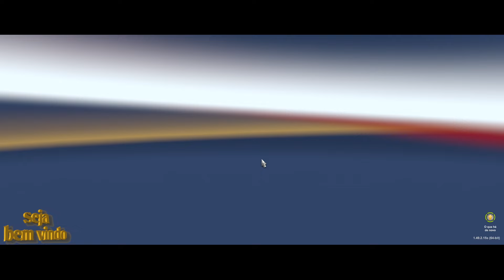Download GPS Transparente Ets2 1.49 Via Steam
Salve meus amigos Seja Bem Vindos Ao Canal trago neste video mais uma opção de GPS Transparente espero que gostem ..com Download Via Steam
Se ainda não é meu inscrito convido você a se inscrever aqui no Canal
Claudio Gamer Oficial ..E vem fazer parte da Família.
Caso Queria ajudar o Canal Claudio Gamer Oficial com 1 real acredite faz a diferença

Download GPS Transparente Com Informações Abaixo do Volante Ets2 1.49 Via Steam

Segunda opção de GPS Transparente neste video:Download GPS Transparente Route Adviser + Mine Retrovisor Para Ets2 [1.49]

Lojas Parceiras